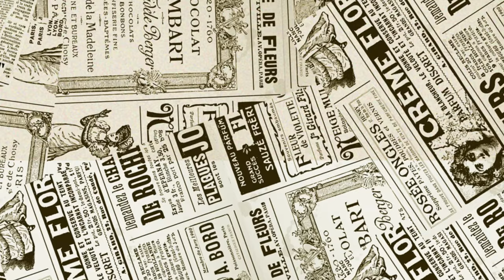Tu Mes de nacimiento y su Perfume|Eloisa Montes de Oca Tv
🛍 FRAGRANCEBUY Cupón de $5 dólares de descuento en tu primer compra.

🎉Otros Videos ESPAÑOL